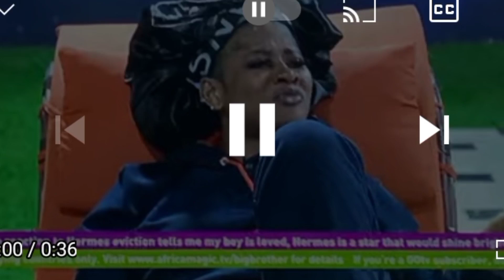BBNAIJA SEASON 7: PHYNA ACCUSED CHICHI OF MAKING EFFORTS TO SEDUCE GROOVY